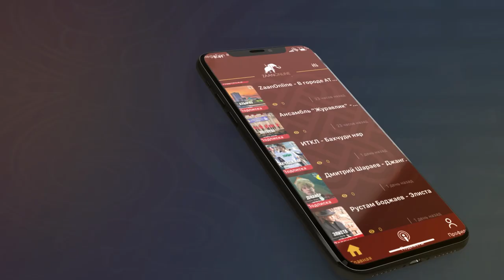Сертн, сергцхәтн хальмгудм! - КАРАОКЕ ВЕРСИЯ